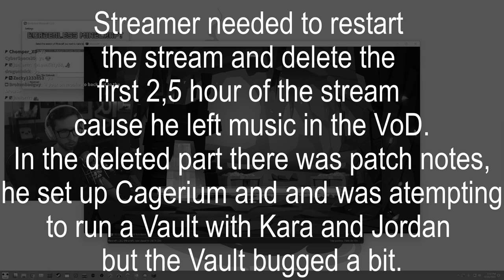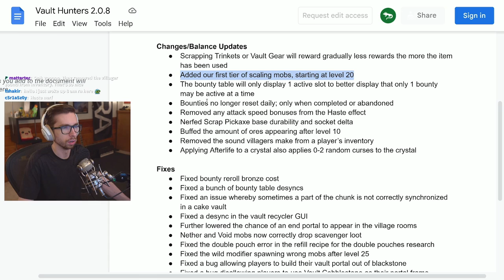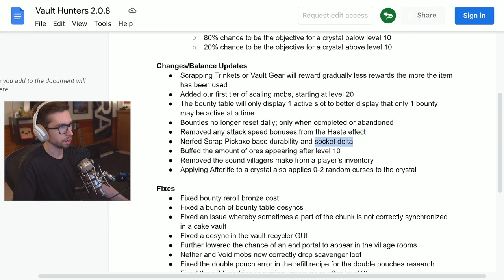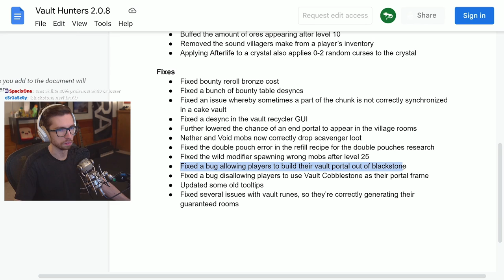PeteZahHutt's 19:th day of Vault Hunters Season 3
Pete's latest VH vid!

00:00 Intro
00:20 16:th group Vault
16:54 17:th group Vault
43:26 80:th Vault
1:06:23 Crate
1:06:45 Gear
1:15:14 Charm
1:17:29 Gear
1:22:51 Pickaxe
1:26:00 Revisiting Patch Notes since VoD was deleted
1:28:23 Raffle x3
1:29:28 Magnet
1:30:46 Cagerium
1:32:14 18:th group Vault
1:45:07 x33n's Spirit extraction
1:49:49 19:th group Vault
2:16:53 x33n's Omega
2:18:01 Raffle
2:18:25 Sub Arenas
2:22:06 Raffle
2:22:22 Gladiator Arena
2:25:04 Outro